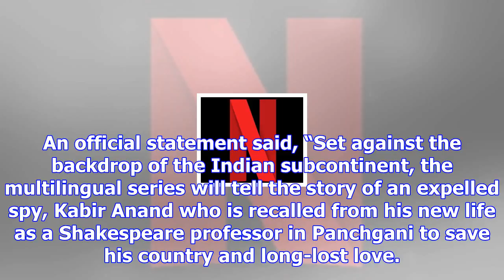and shah rukh khan’s red chillies entertainment announce original series on bard of blood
By: Express Web Desk | Mumbai | Updated: November 18, 2017 12:09 pm The original series is based on ...